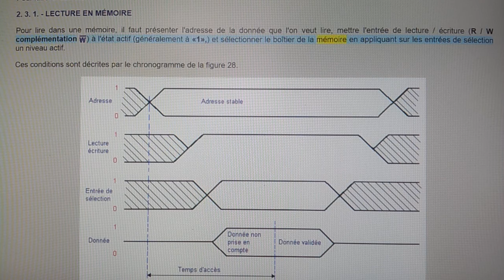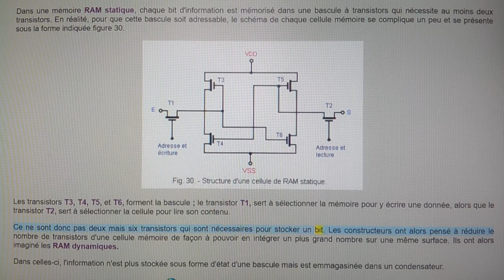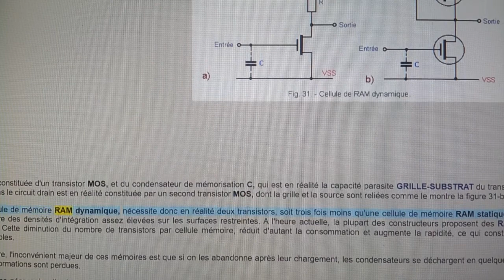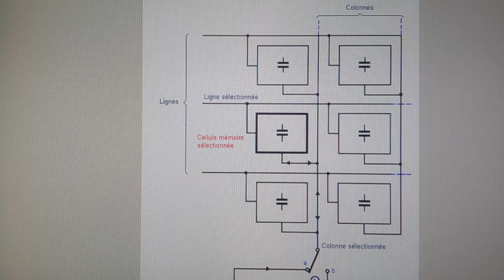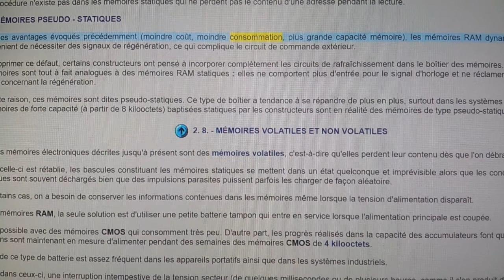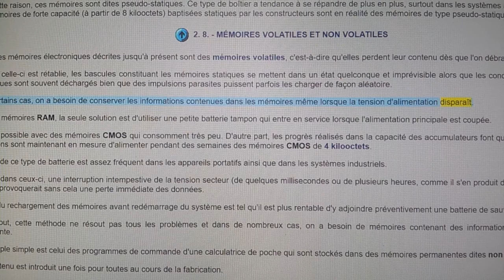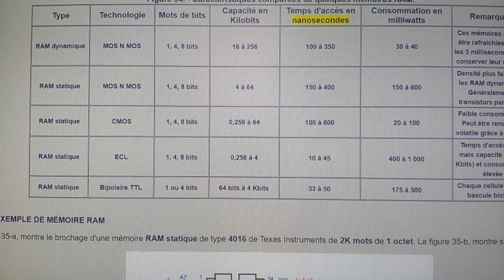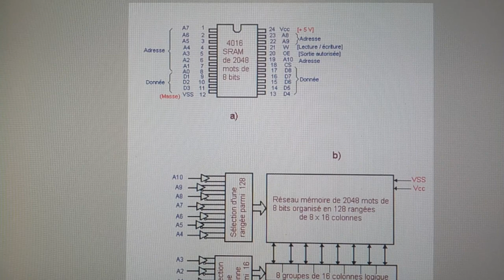40. - Mémoires RAM Dynamiques - Mémoires Volatiles et non Volatiles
Bonjour,

Évolution des Mémoires RAM - Mémoires RAM Dynamiques - Mémoires Volatiles et non Volatiles :

2. 3. - CHRONOGRAMMES

Pour faire fonctionner une mémoire, il faut réunir certaines conditions.

2. 3. 1. - LECTURE EN MÉMOIRE

Pour lire dans une mémoire, il faut présenter l'adresse de la donnée que l'on veut lire, mettre l'entrée de lecture / écriture (R / W complémentation W_barre.gif) à l'état actif (généralement à «1»,) et sélectionner le boîtier de la mémoire en appliquant sur les entrées de sélection un niveau actif.

Ces conditions sont décrites par le chronogramme de la figure 28. (Voir la vidéo).

Daniel